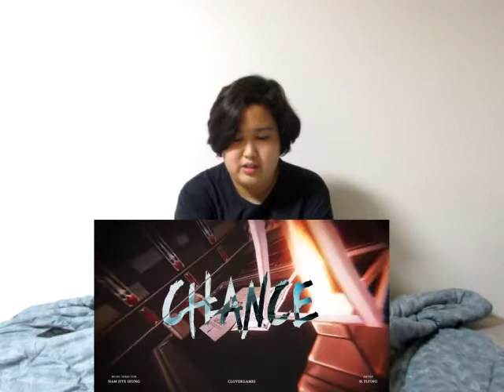Shy Reacts: N.Flying (엔플라잉) - Chance (Lord Of Heroes [로드 오브 히어로즈] OST)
The minute I found out N.Flying was doing the OST for one of my favorite games, Lord Of Heroes, I knew I had to check it out! Honestly it's been a while since I last checked out N.Flying so this was definitely a good way to get back into them!